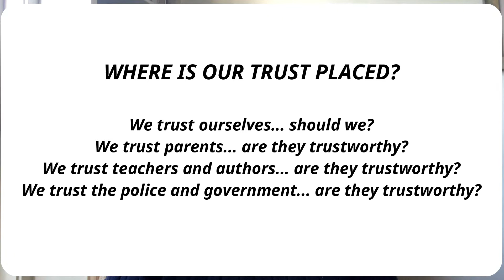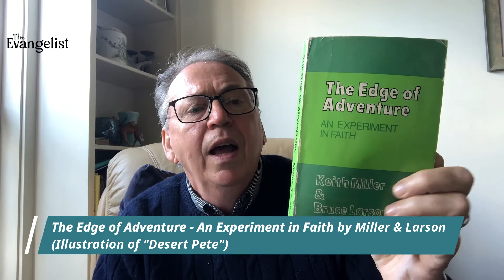FAITH |The Evangelist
The quality of faith is measured by the object which it is placed.
Here is the video that tells about the best place to put our faith in.